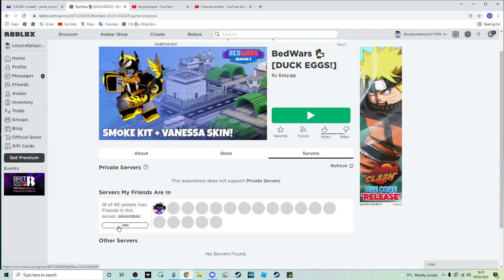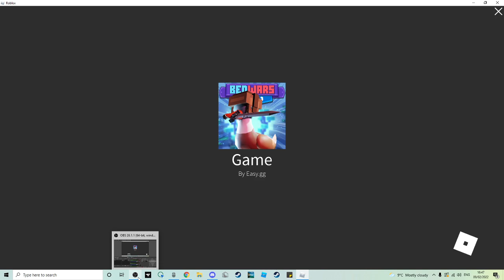Bedwars with my cousin | Roblox Bedwars